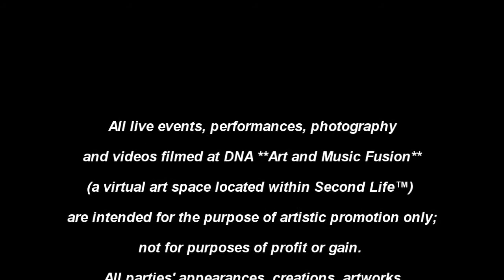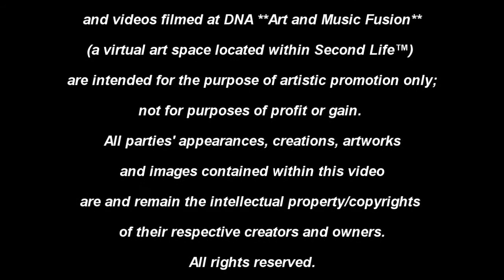Winter Nightfire - "Art MashUp!" - DNA Art and Music Fusion - Wolfie Moonshadow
Winter Nightfire's solo exhibition of paintings, "Art MashUp!" opened at DNA**Art and Music Fusion** on May 1, 2012.

C.J. Ross, ("Winter Nightfire" in Second Life®) is a self-taught painter from San Francisco, California.  Her exposure to Abstract Expressionism began at age 16 in the North Beach neighborhood at Caffe Trieste, where she befriended her mentors, the noted Beat artists Jack Hirschman and George Long.  She displayed her first painting at a group show with her mentors in 2001 at age 24, and has been showing solo at venues across San Francisco ever since.

About her nudes:  Nightfire created these portraits in an investigation of her feelings about womanhood.  "I did them in the mirror," she explains, "and because I was posing, then drawing, then posing again, what emerged were these really strong lines that seem to push the raw sexual elements of the female form.  I relized that without faces, these are every woman: powerful and vulnerable."

This Exhibition, "Art Mashup!",  features  her deeply inspirational
and provocative abstract paintings, as well as her famous female nude
portraits, many of which have been incorporated into architectual
elements...freeing them from the walls and bringing them closer than
ever before.

Guest Artist, Wolfie Moonshadow, after completing his studies through the Royal Academies, has continued to pursue a professional carreer in music. As lead singer with his band, After Shock, he performs in the UK, Spain, and locally from his home location of Gibraltar. Here, he performs "Feeling Good" by Nina Simone and 3 Doors Down's "When I'm Gone".

This video of Winter's "Art MashUp!" Opening Event was filmed live at DNA**Art and Music Fusion** by Robert69 Little.

Beautiful examples of Winter's paintings can be seen in the gallery at DNA**Art and Music Fusion**

DNA**Art and Music Fusion** is a fine art gallery/live performance venue for patrons 18yrs and older located within Second Life®. We look forward to seeing you there!!